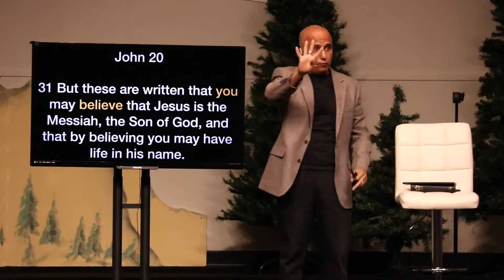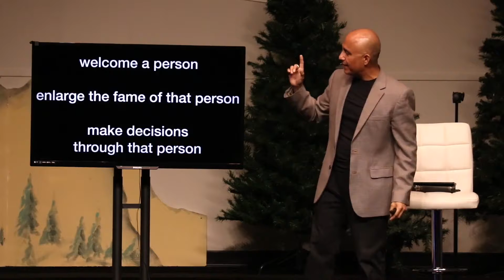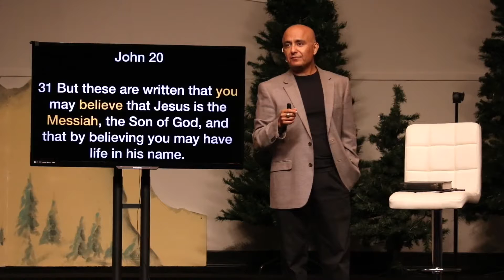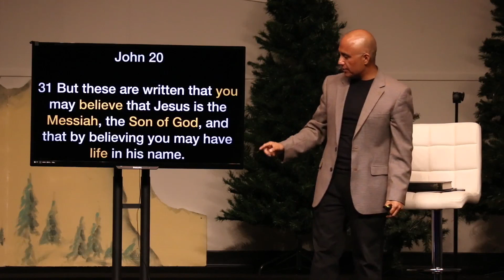Vacation Bible School 2019 (John 20:31)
Day 1

Encounter on the Water

Matthew 22:33
Day 2

Encounter at the Tomb

John 20:1-18
Day 3

Encounter on the Road

Luke 24:13-35
John 20

30 Jesus performed many other signs in the presence of his disciples, which are not recorded in this book.
alive

wounds + meals = 33 years
John 20

31 But these are written that you may believe that Jesus is the Messiah, the Son of God, and that by believing you may have life in his name.
welcome a person

enlarge the fame of that person

make decisions
through that person
John 20

31 But these are written that you may believe that Jesus is the Messiah, the Son of God, and that by believing you may have life in his name.
set apart FROM God

set apart FOR God
John 20

31 But these are written that you may believe that Jesus is the Messiah, the Son of God, and that by believing you may have life in his name.
intimacy

identity

righteousness
John 20

31 But these are written that you may believe that Jesus is the Messiah, the Son of God, and that by believing you may have life in his name.